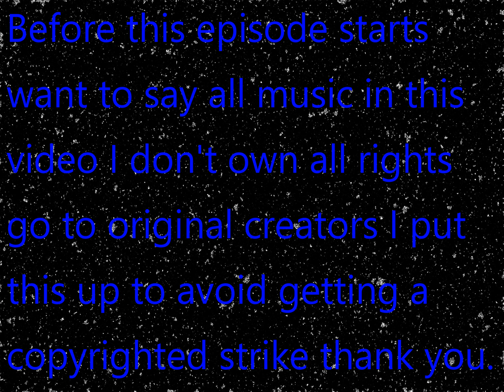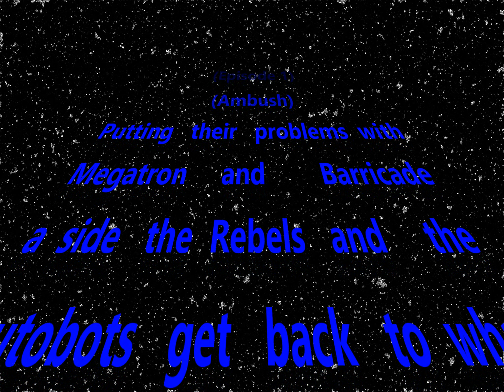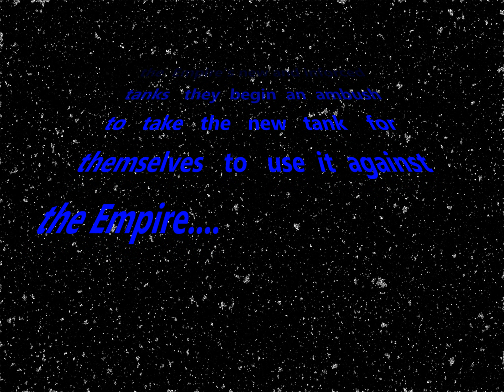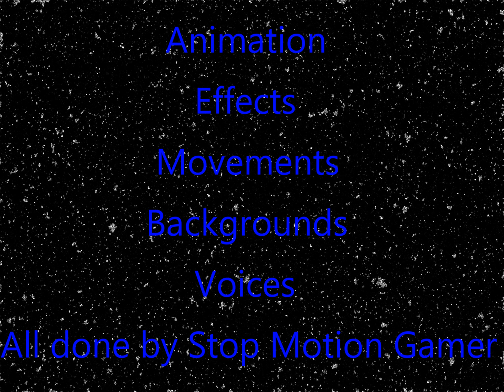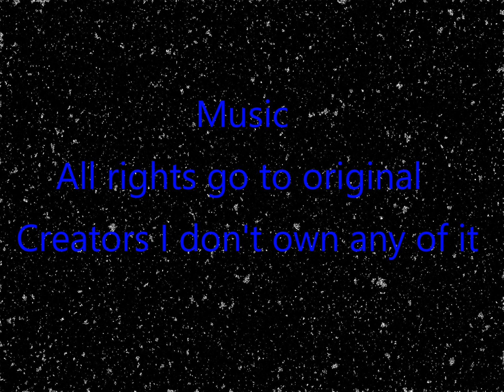Transformers and Star Wars Crossover: Rise of the Rebellion (Season 4) (Episode 1)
Episode - Ambush.

Autobots and Rebels ambush the Empire.